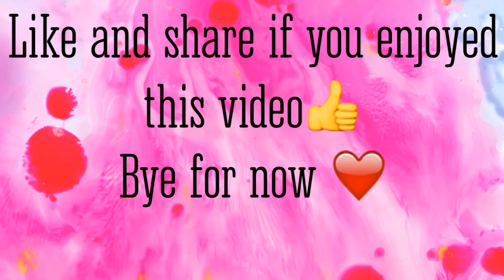DIY ink drop colorful feather painting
purchase artwork

materials:     Bombay India ink
                    watercolor paper,(I used XL canson, 140lb cold press
                     9x12 in)
                    pencil